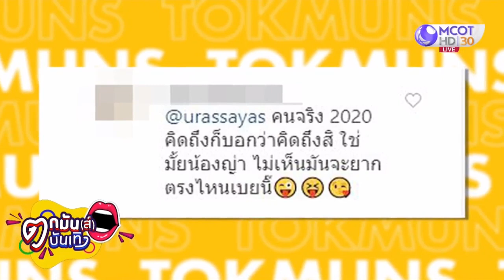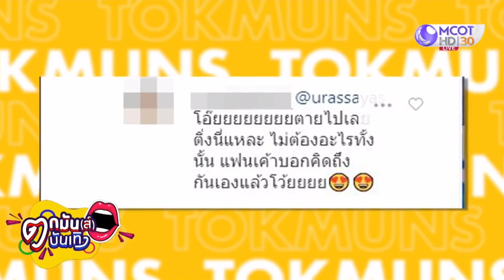หวานทะลุ IG "ญาญ่า" คิดถึง "ณเดชน์" ออกสื่อ รายการตกมันส์บันเทิง 8 เม ย 2020